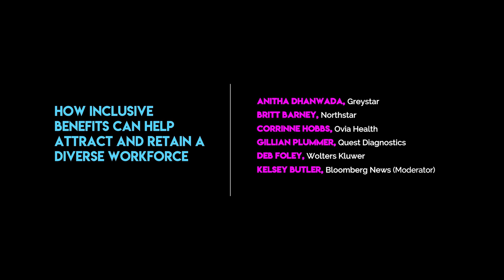From Day One NYC Benefits 2024 Panel: How Inclusive Benefits Help Attract & Retain Diverse Workforce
From Day One NYC Benefits - September 17, 2024
Panel: How Inclusive Benefits Can Help Attract and Retain a Diverse Workforce (Panel)

When benefits are tailored to meet the needs of all employees, they support a more diverse workforce. This approach helps ensure that the types of benefits offered, the way they are communicated, and the methods of delivery are equitable for everyone. How can employers ensure they are prioritizing inclusive benefits, including women’s health support and comprehensive financial wellness programs? How can they assess the unique needs of their employees to tailor benefits more effectively?

Panelists:
Anitha Dhanwada, Managing Director, Global Total Rewards, Greystar
Gillian Plummer, Director, Employee Health & Wellness, Quest Diagnostics
Deb Foley, Director, Diversity, Equity, Inclusion & Belonging, Wolters Kluwer
Britt Barney, Manager of Client Success, Northstar
Corrinne Hobbs, General Manager and VP, Employer Market Organization, Ovia Health
Moderator:
Kelsey Butler, Equality Reporter, Bloomberg News